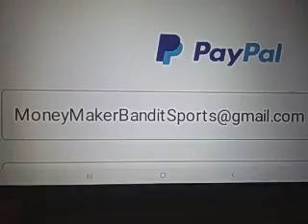Notre Dame vs Pittsburgh Prediction College Basketball 1/30/2021